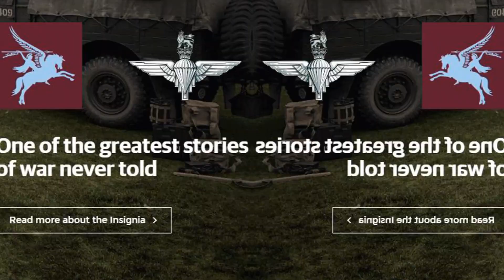Royal Enfield Pegasus Edition. 2.40 Lakh Rupees..!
Royal Enfield Pegasus Edition  Flying Flea Concept  based on Classic 500. Launch date and price announced. Online sale July 10, 2 PM and 2.40 Lakh Rupees..!!!